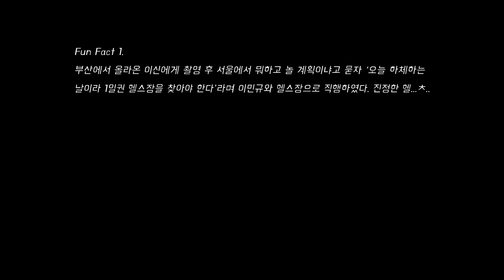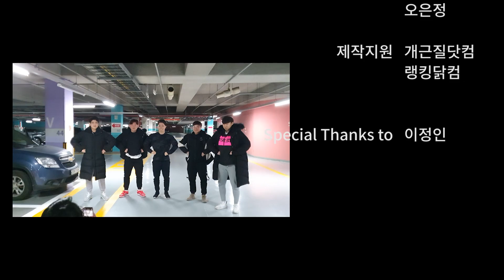한국 최강 고딩! IFBB PRO 보디빌더 김정현을 만나다: 고등빌더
이게 고등학생 몸이라고?? 전국체전 학생부 대표 선수들이 프로 보디빌더를 만나다. 특별한 하루가 담긴 성장 다큐! IFBB PRO 김정현 X 최진석, 이신, 김도환, 이민규 !

초저가 라이언 포대유청 단백질 보충제 (초저가 2KG 29,500)

[기획/연출] 허준호
[구성/편집] 김병정
[촬영] 김병정, 오은정

[Track List]